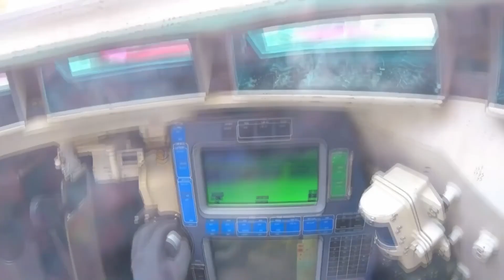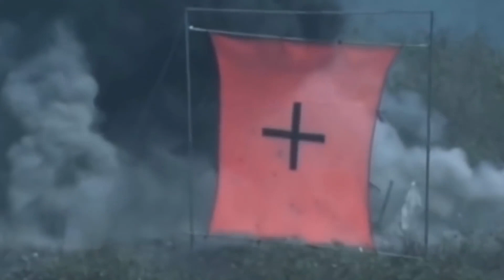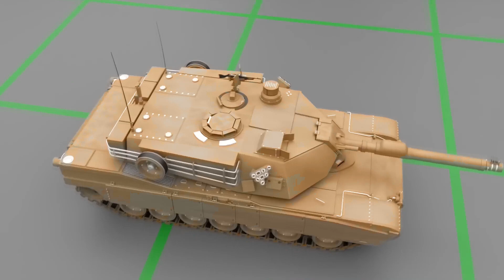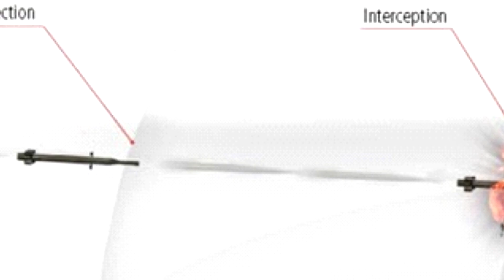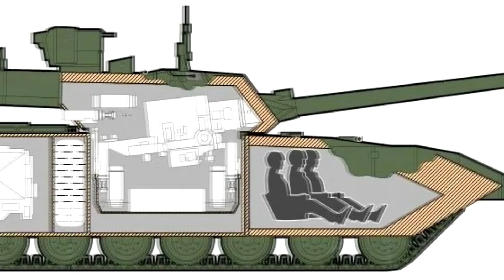ЭТИ ТАНКИ ИЗМЕНЯТ МИР! Армата, Абрамс, Леопард, Челенджер и ТАНК БУДУЩЕГО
Всем Панкейк! Сегодня мы расскажем вам о самых лучших танках в мире, которые удалось снять на камеру и о том , какие технологии используются сейчас в этих боевых машинах и какие изменения ждут нас в ближайшем будущем. Какими будут танки будущего? Какой танк лучше. Абрамс, Леопард, Армата, Челенджер или может быть корейский танк?

00:00 Intro
00:36 M1A2 Abrams Америк
01:00 T-14 Armata Россия
01:58 Merkava mk4Израиль
02:55 VT4 Китай
03:52 Leclerc Франция
04:58 Challenger 2 Англия
06:12 K2 Black Panter Южная Корея
07:16 Leopard 2A7+ Германия
08:42 T-90 MS Россия
09:49 TYPE 10 Япония
11:25 Огневая мощь будущего
14:18 Защита будущего
16:00 Танк будущего